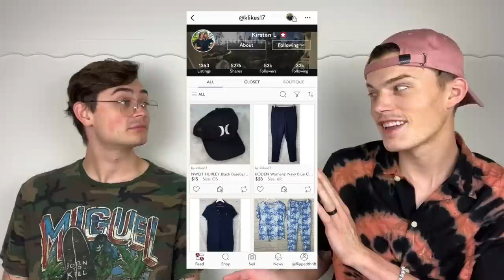What Sold Saturday?! (July 22nd - July 29th)